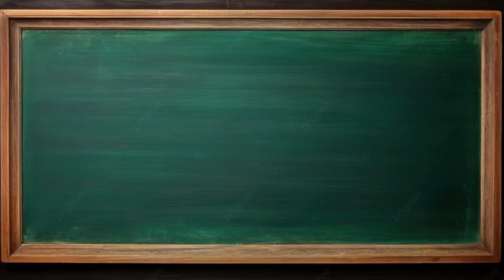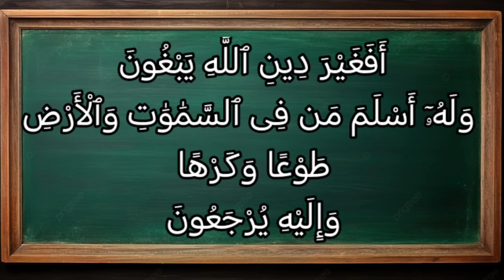تفسير سورة آل عمران ٨٣: أفغير دين الله يبغون وله أسلم من في السماوات والأرض طوعا وكرها وإليه يرجعون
أَفَغَيْرَ دِينِ ٱللَّهِ يَبْغُونَ وَلَهُۥٓ أَسْلَمَ مَن فِى ٱلسَّمَٰوَٰتِ وَٱلْأَرْضِ طَوْعًا وَكَرْهًا وَإِلَيْهِ يُرْجَعُونَ

التفسير الميسر : أيريد هؤلاء الفاسقون من أهل الكتاب غير دين الله -وهو الإسلام الذي بعث الله به محمدا صلى الله عليه وسلم-، مع أن كل مَن في السموات والأرض استسلم وانقاد وخضع لله طواعية -كالمؤمنين- ورغمًا عنهم عند الشدائد، حين لا ينفعهم ذلك وهم الكفار، كما خضع له سائر الكائنات، وإليه يُرجَعون يوم المعاد، فيجازي كلا بعمله. وهذا تحذير من الله تعالى لخلقه أن يرجع إليه أحد منهم على غير ملة الإسلام.